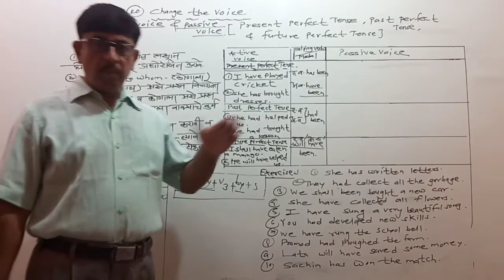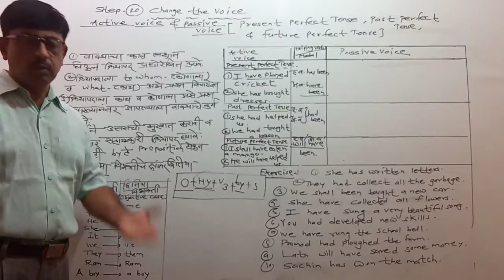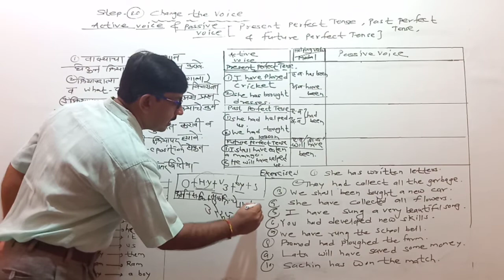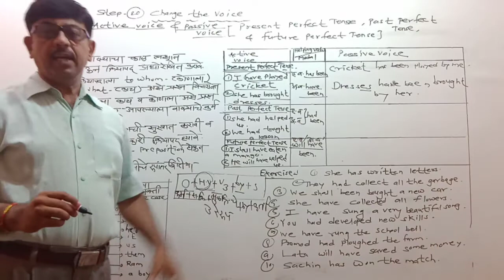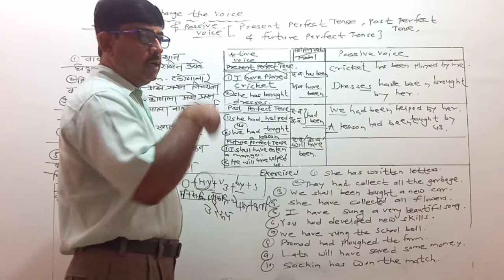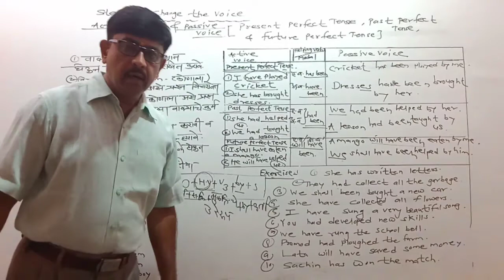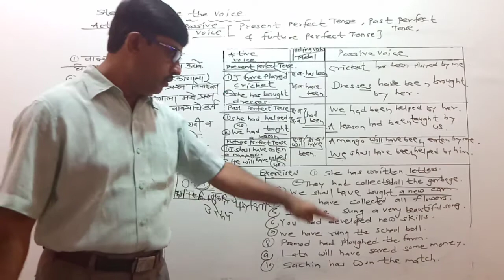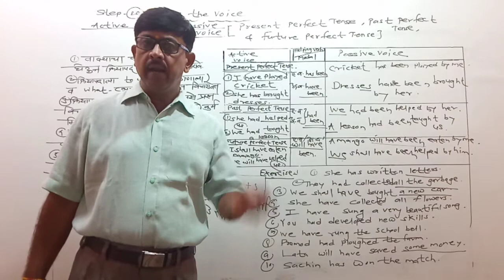CHANGE THE VOICE(PRESENT PERFECT TENSE, PAST PERFECT & FUTURE PERFECT TENSE..(EXPLAINED..IN MARATHI)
SUYASH 100%